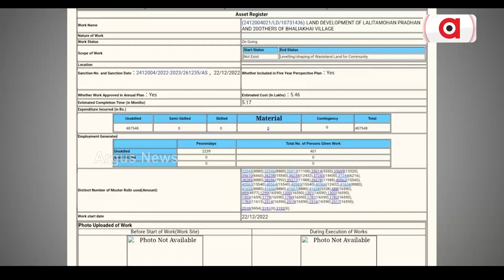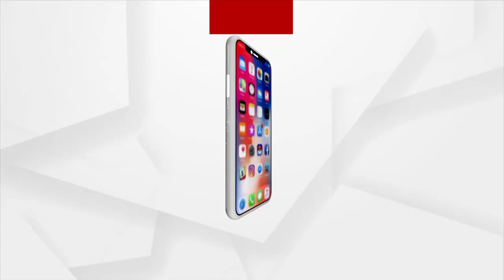MNREGA Scheme Clueless In Odisha, Massive Irregularities Reported From Ganjam